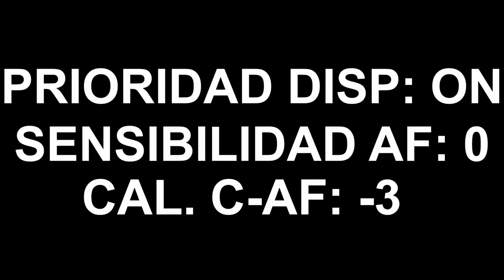5195284 rec 100% video a 10fps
Recortes al 100% de las ráfagas completas con todas las fotos de una sesión. Montadas en video a 9fps, igual que la velocidad de ráfaga en las tomas.
c-af a 9fps todos los puntos de enfoque activos
oBJETIVOS: 40-150/2,8 A 150MM F:4 Y 300/4 a f:4